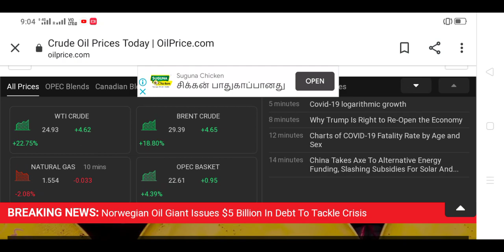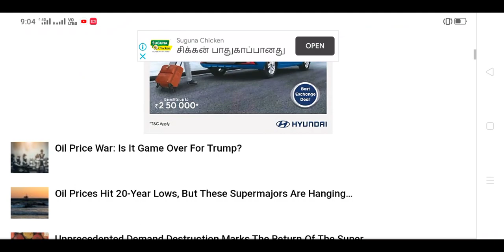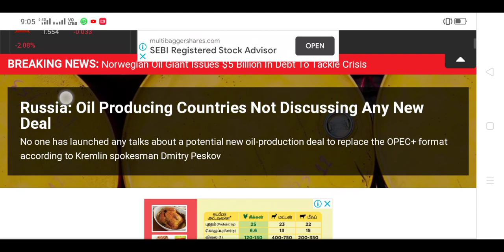Crude gap Up what we do